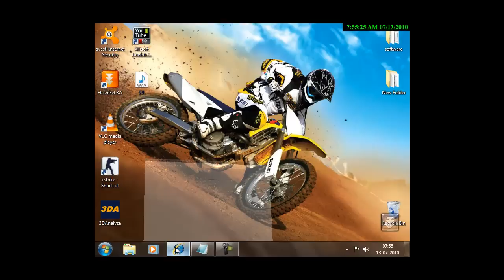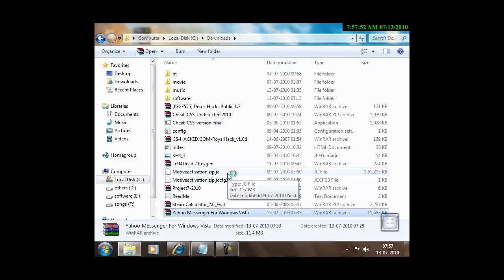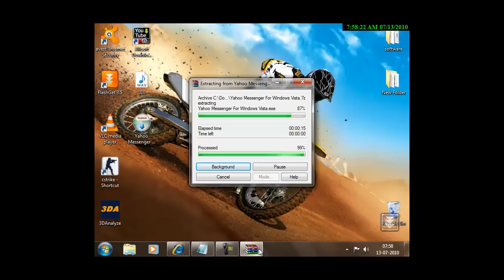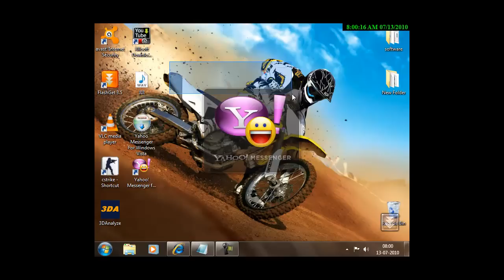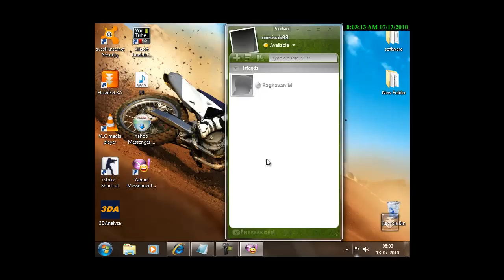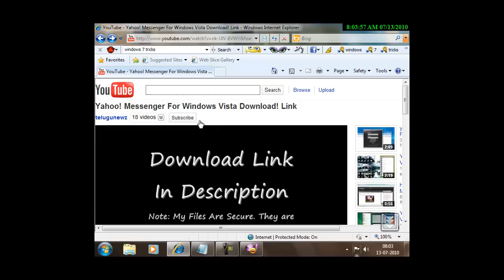yahoo messenger 11 with downloading link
Updated link

hi i am siva from india . watch my video and rate me
    this is my fist video
         You people Know that Yahoo! Messenger for Vista development has been discontinued.
So, You cannot download from yahoo!'s Website. I am giving You link which Works!
LINK

| FREE Estimates Tutoring / Training | Spyware and Virus issues | Onsite Computer tutoring (Individuals) | Removal, | protection and Prevention Training | Free Anti-Spyware Software | Microsoft Office | Firewall Configurations | Internet Browsing | Browser Configurations | Data Recovery | Data Recovery due to HD Failure | Missing / Deleted Data Recovery | Data backup | PC Tune-Up | Check PC Status | Examine for Problems network, repair, troubleshoot Make your computer Faster. Use MSCONFIG to speed up your PC. Make your computer load faster. Diagnose computer issues, Disable Spyware from Auto Restarting. Boot Up Faster. Hack Hacking Windows Xp. Increase Systems Performance by gaining back resources How to make "Start Menu" menus to open real fast!!! XP Hack Change your start menu get the vista start menu on windows xp,Changing your Windows XP Start Menu Text,Hack any Site Funny Windows XP trick,Get out of freezeups in xp,How To" #2 Making WinXP run faster,Tricks- Make Windows XP Start Faster how to hack a password on windows xp,3d flip effect for windows,Hidden Windows XP Music,Google Tricks, Hacks and Easter Eggs Customize yout desktop on Windows XP! Great Trick,How to get black xp start menu,Things Microsoft Wont Tell You About WINDOWS TRICK,Windows XP Tip: Speed Up Start Menu Items,XP Start Button Tutorial,netsh wlan add filter networktype=network type Virus repair Virus removal Winantivirus strange computer cases Security Center Computer Repair Fraud General Computer Security Computer Security News Microsoft Support Win 9x & ME Support Windows XP Support Windows Vista Support Windows 2000 Pro / NT Workstation Support Windows NT/2000/2003 Server Microsoft Office support Internet Explorer Forum Alternative Computing Linux Support Mac Support Other Operating systems Mozilla/Firefox Browsers Other Browsers Hardware Support Motherboards, Bios & CPU Hard Drive Support Removable Media Drives RAM and Power Supply Support Sound Cards Case Mod Driver Support Video Card Support Printer Support Laptop Support Building Other Hardware Support Networking Forum Networking Support